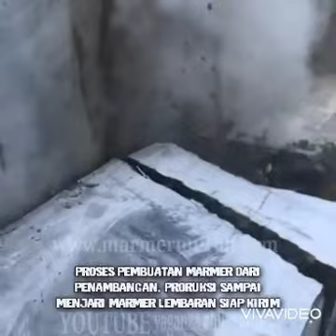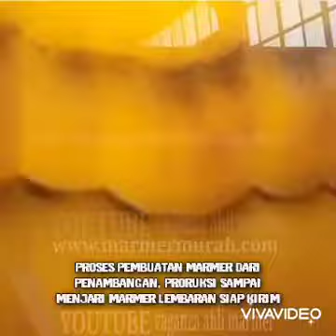PROSES PEMBUATAN MARMER DARI PENAMBANGAN PRORUKSI SAMPAI MENJADI MARMER LEMBARAN SIAP KIRIM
Proses Penambangan marmer sampai siap diaplikasikan kesegala mediaProses Penambangan marmer sampai siap diaplikasikan kesegala media

untuk lantai dinding meja tangga handycraf dll